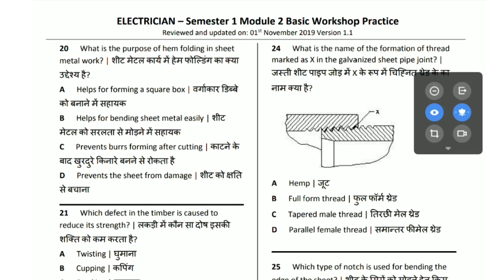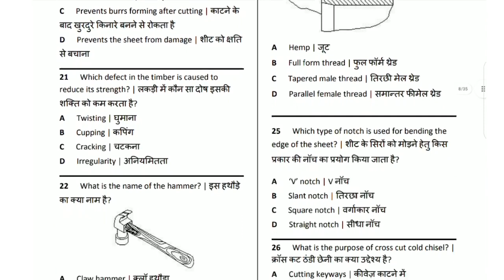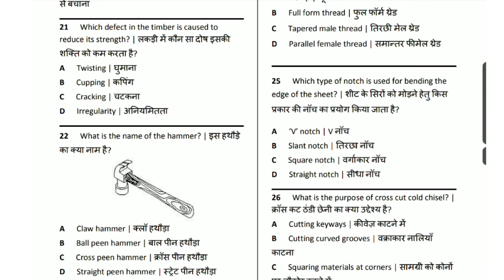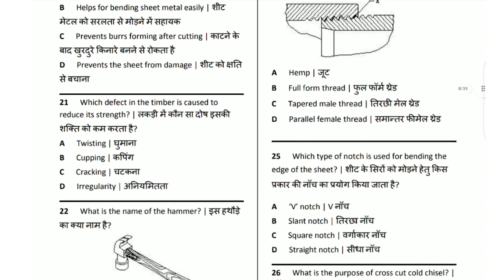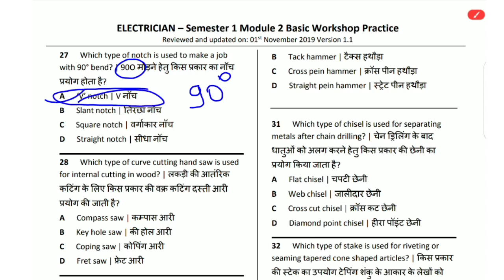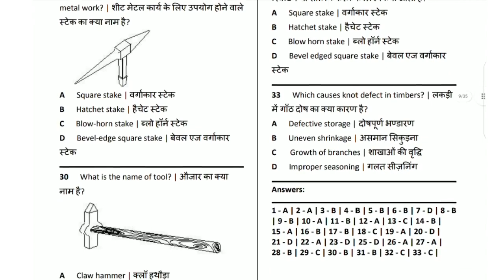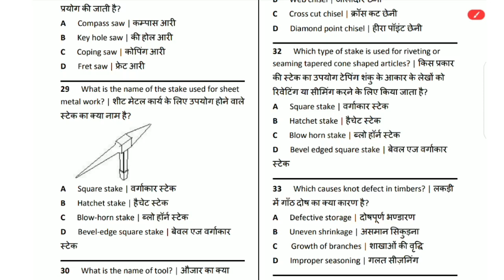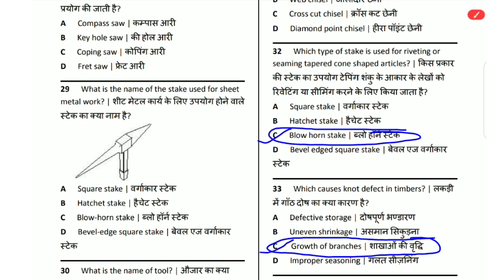iti NIMI Assignment | 1st Year | Electrician and Wireman | Module-2 | ITI STUDY | By-Renu Ma'am